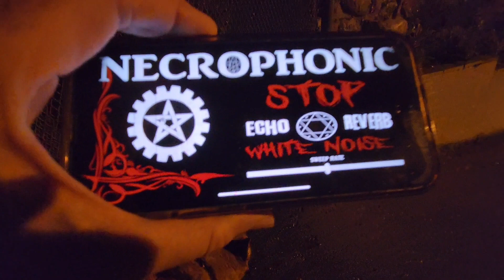At The Sad Cemetery, (got creepy?)